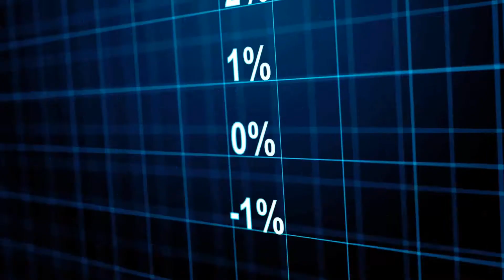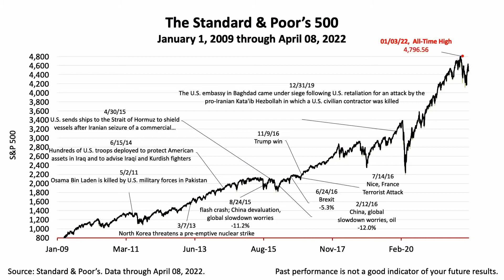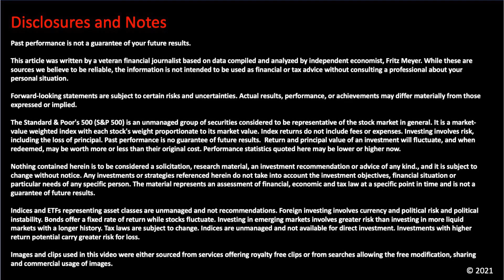The Main Risk to Investors Now is Federal Reserve Policy - BEAM Wealth Advisors, Inc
Learn more about wealth management and financial planning ideas like these . Please see our website for full disclosures.

Advisory Services offered through BEAM Wealth Advisors, Inc., a SEC Registered Investment Advisory Firm.

BEAM does not provide tax or legal advice. The opinions and forecasts expressed are those of the author and may not actually come to pass. This information is subject to change at any time, based on market and other conditions and should not be construed as a recommendation of any specific security or investment plan. Past performance does not guarantee future results.

Diversification seeks to reduce the volatility of a portfolio by investing in a variety of asset classes. Neither asset allocation nor diversification guarantee against market loss or greater or more consistent returns.

Performance is affected by material market and economic conditions. Portfolios are subject to risks inherent to the underlying investments. An investment in any of portfolio has the potential for profit as well as the possibility of loss, including the loss of principal. There is no guarantee that a Portfolio investment objective will be achieved. Not all Portfolios will be suitable for all investors. Investment strategies may be subject to various types of risk including, but not limited to, market risk, credit risk, interest rate risk and inflation risk.